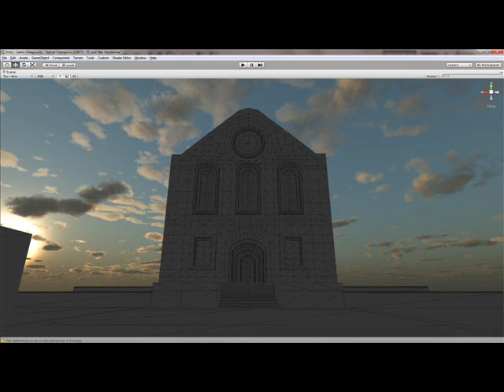in the chapel in the moonlight a la faco de Nic Crooner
la chapelle au clair de lune